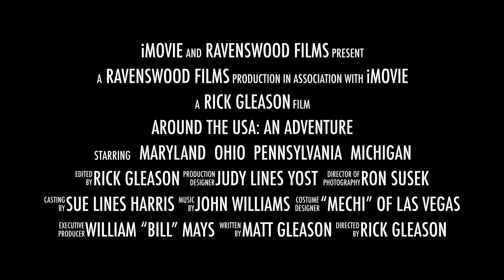Around the USA #3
My "Around the USA" adventure continues! Here's movie trailer #3 of my 14,400-mile road trip, beginning at my residence in Las Vegas!

Produced August 2016.

- All video shot handheld with an iPhone 6 Plus
- Edited on an iMac using iMovie Software

LOCATIONS:

- Lackawannock, PA
- Pittsburgh, PA
- Mahaffey, PA (West branch of the Susquehanna River)
- Gettysburg National Military Park, Gettysburg, PA
- Akron, OH
- I-80 near Hubbard, OH
- Ohio Turnpike at Rice, and North Ridgeville, OH
- Plymouth, MI
- Spring Grove, PA
- Cobb Island, MD
- Toledo, OH
- New Hudson, MI

ACKNOWLEDGEMENTS:

Thanks to ...

- Cousins Judy & Sue
- Matt & Jacque
- That Gettysburg tour guide!
- Daniel & Karen

- Thanks to my oldest friend, Bob Carpenter

- "Peanut" the Cat

- And a special thanks to Bill Mummert of the Texas Longhorn Beef Co.
"A Modern Taste of the Old West"
Spring Grove, PA